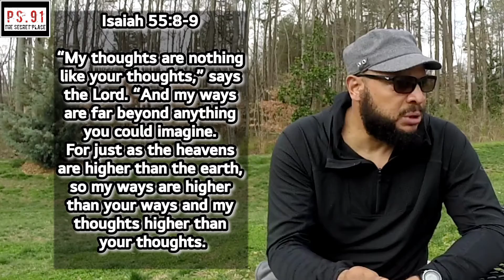Don't Sweat The Small Stuff!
2 Kings 3:18

And this is a small thing in the sight of the Lord: moreover he will deliver also Moab into your hands.